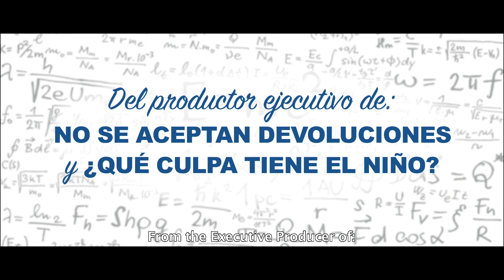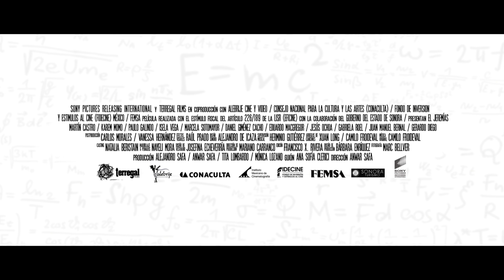EL JEREMIAS - Official Trailer (In Theaters October 21)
ElJeremiasMovie In Theaters October 21, 2016

El Jeremías is a heartwarming comedy film about family love and the hard choices that come with opportunity. Set in Sonora Mexico, the film tells the story of Jeremías (Martin Castro) an eight year old who finds out he is a gifted child and initiates a journey of self discovery. When an opportunistic physiologist makes contact with Jeremías, a new world of experiences open up to him but at the expense of being away from the family he loves. Jeremías must choose between this exciting but lonely new world he finds himself in or returning home to his loving family.

Cast: Martín Castro, Karem Momo, Paulo Galindo, Isela Vega, Marcela Sotomayor, Daniel Giménez Cacho, Eduardo Macgregor, Jesús Ochoa, Gabriela Roel, Juan Manuel Bernal, Gerardo Diego